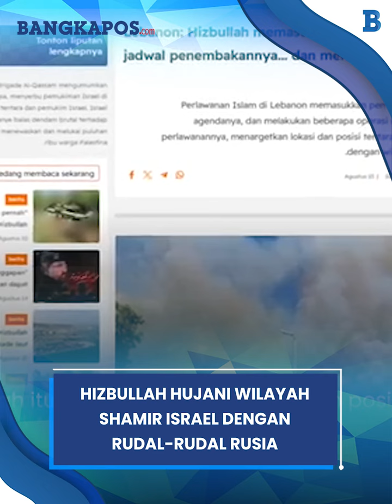Hizbullah Hujani Wilayah Shamir Israel dengan Rudal-rudal Rusia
BANGKAPOS.COM - Hizbullah Hujani Wilayah Shamir Israel dengan Rudal-rudal Rusia

Pasukan perlawanan di Lebanon, Hizbullah membuktikan sumpahnya yang akan menyerang pemukiman-pemukiman baru Israel.

Dalam serangan terbaru itu, perlawanan membomardir pemukiman Shamir dengan senjata yang sesuai.

Menurut Hizbullah para mujahidinnya berhasil memasuki pemukiman Shamir pada Kamis (15/8/2024).

Pemukiman tersebut telah dibombardir untuk pertama kalinya dengan roket Katyusha.